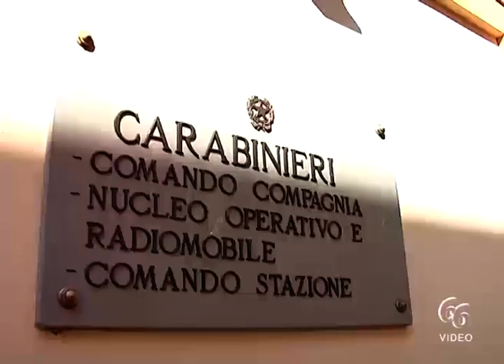Avola 54enne ai domiciliari, i Carabinieri arrestano l’uomo per ripetute evasioni